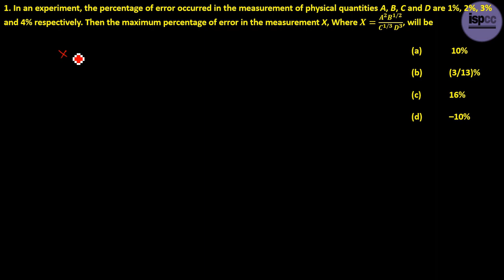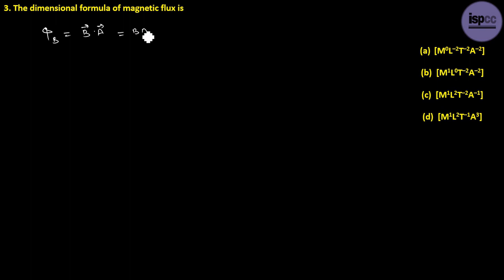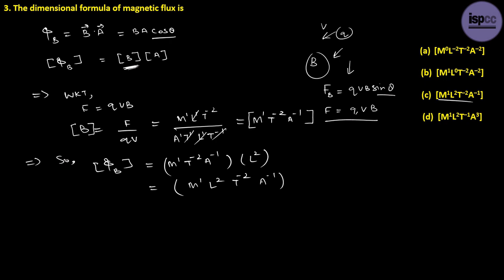TEST SERIES | NEET |JEE |11TH